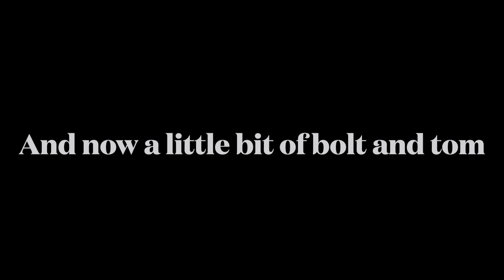Attempting to vlog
Hello so in this video i am attempting to do a regular vlog what do you guys think should i do this more often or make a seperate channel for the regular vlogs? comment below please share this video with your friends if you like this video be sure to hit that like button subscribe and hit that notification 🔔 to know when i post to join this ride